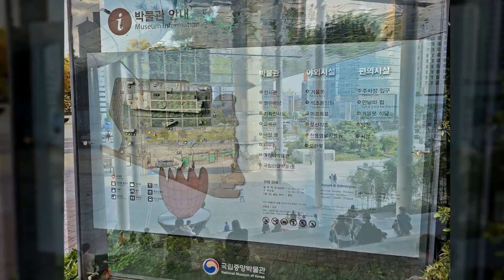가을의 반영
국립중앙박물관 · 서울식물원

National Museum of Korea and Seoul Botanic Park, Seoul, Korea

Shostakovich: Romance From 'The Gadfly' OP.97a: Suite · Richard O'Neill · Joy of Strings

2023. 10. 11. / 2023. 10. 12.